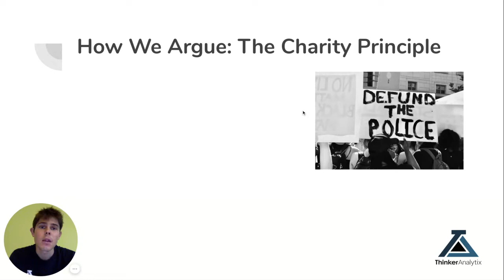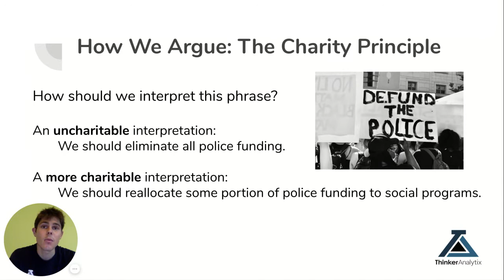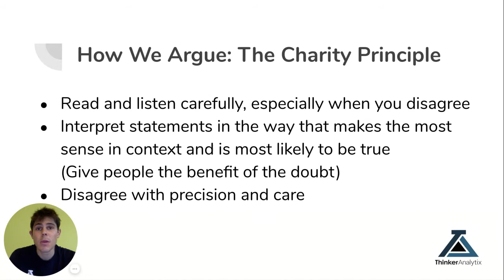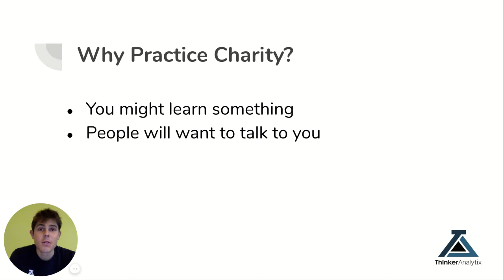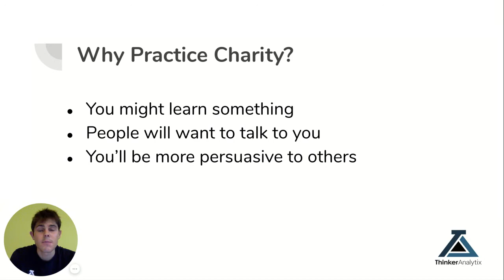1.4 The Charity Principle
How should you handle it when you disagree with someone, or you find their argument offensive? Here we use real-world examples to illustrate the principle of charity, which is a useful set of skills for having better conversations.